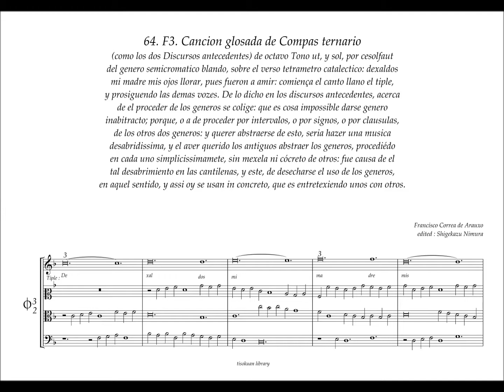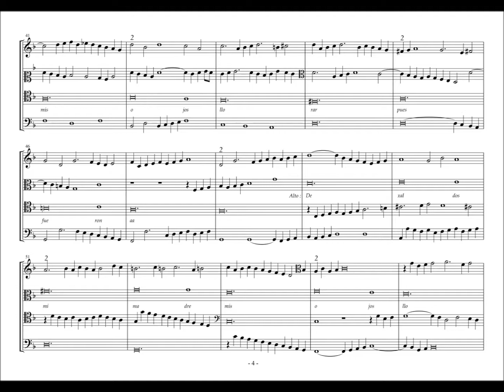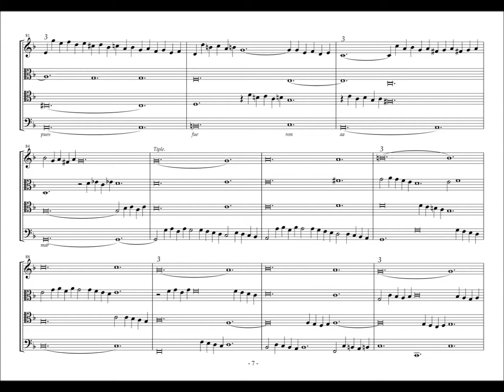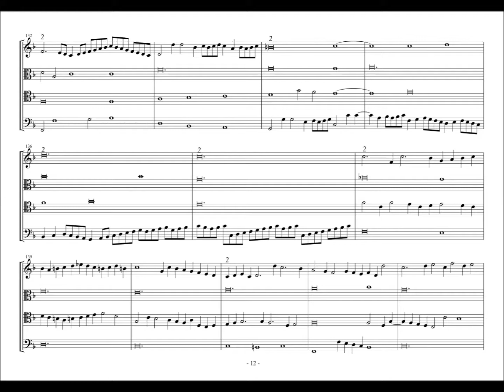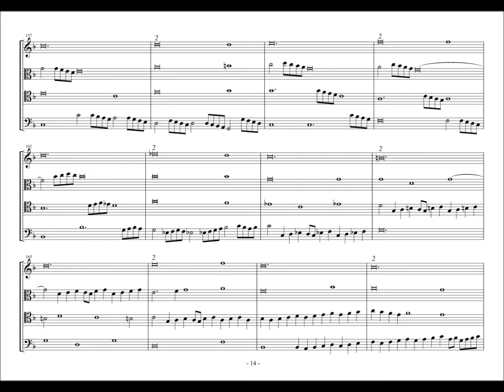Francisco Correa de Arauxo, 64(F3) Cancion glosada de Compas ternario